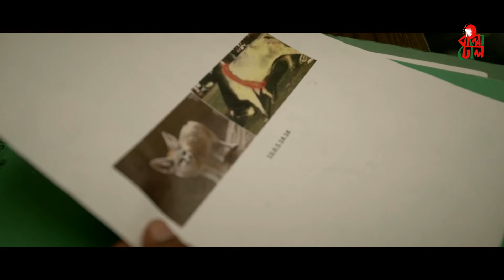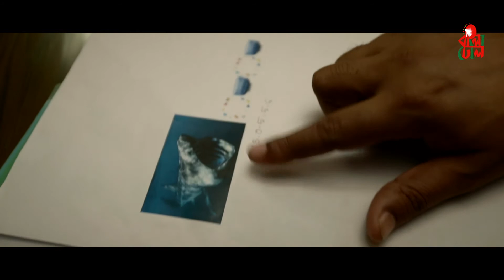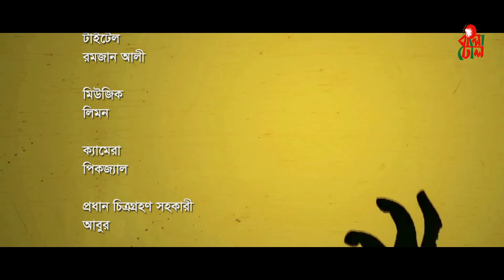Detective Lavlu Mia I Serial Killer - সিরিয়াল কিলার I Episode 02 I Azad Abul Kalam I Web Series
Detective Lavlu Mia - ডিটেকটিভ লাভলু মিয়া I Serial Killer - সিরিয়াল কিলার I Episode 02 I Azad Abul Kalam I Web Series

Cast: Azad Abul Kalam - আজাদ আবুল কালাম, Ishana Khan - ঈশানা খান, Kalyan corraya - কল্যাণ কোরাইয়া, Nazmul Islam John - নাজমুল ইসলাম জন, Shahriar Ferdous Sajib - শাহরিয়ার ফেরদৌস সজীব, Rifat Jahan - রিফাত জাহান, Shamim Ahmed - শামিম আহমেদ
Cinematographer: Aditya Monir - আদিত্য মনির
Edit: Abdullah Tuhin - আব্দুল্লাহ তুহিন
Tittle: Ramzan Ali - রমজান আলী
Background Score: Leemon - লিমন
Story, SCreenplay & Direction: Sakib Rayhan - সাকিব রায়হান
Produced By: Bangladhol Ltd. - বাংলাঢোল প্রযোজিত